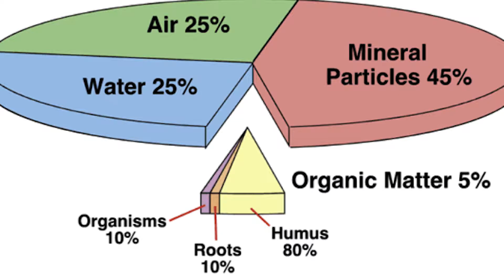Game Raters - Everything is Fine [MonoBro's]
A weird game made by Anne Agathe.

It seems that controlling a dog is harder then it looks.
The stress of trying to escape a burning building might just become too much!

The background music is pretty good, to a point where i wonder if the music was created by the author, but if so points for that.